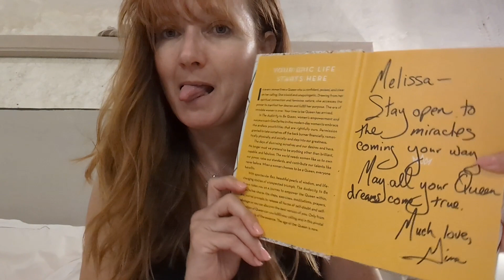Day Five: Workshop's End - Italy 2023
Melissa attends the last day of the workshop. Find out what she thinks!

We have a two-fold mission:
1.) To create original, diverse and entertaining content that is thought-provoking, unusual, and inspiring.
2.) To help empower our audience with fun educational courses that will change how you think and how you live your life!

Edited by Meghan Everly Kuder